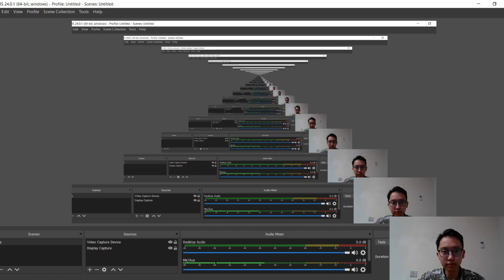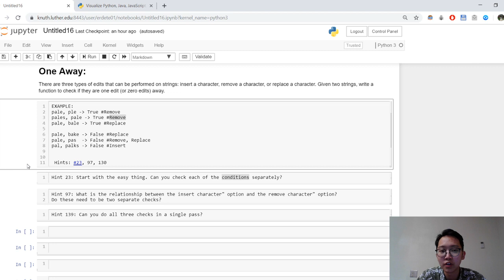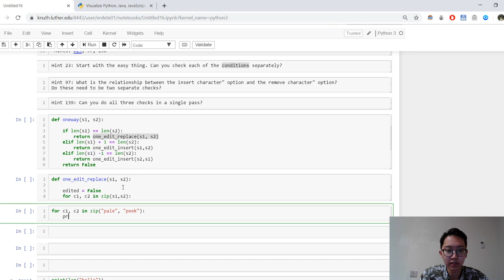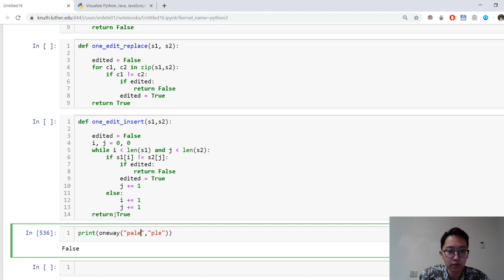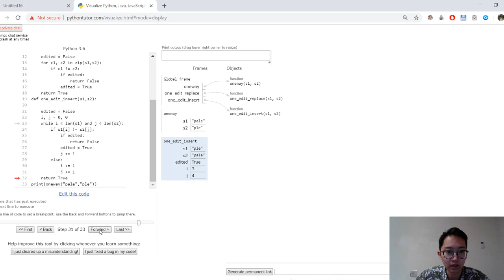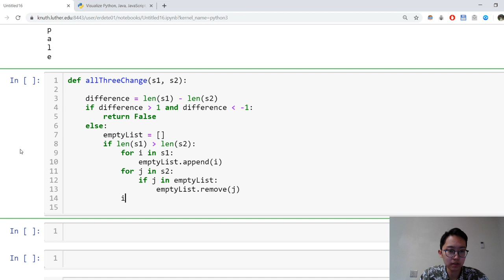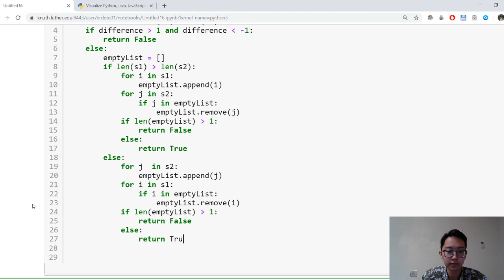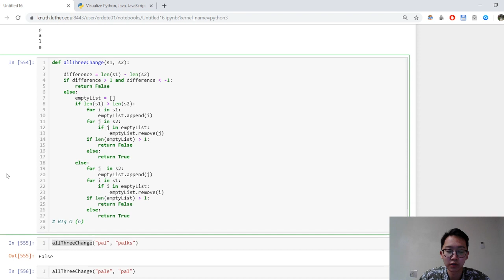Python One Away: Cracking the Coding Interview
Sain baina uu? Minii Video g uzsend mash ih bayrlalaa
Oshoo mash olon goy goy video nuud oruulah bolno ^^

End Website Link ruu orood Code iig ni haraarai
Thanks!